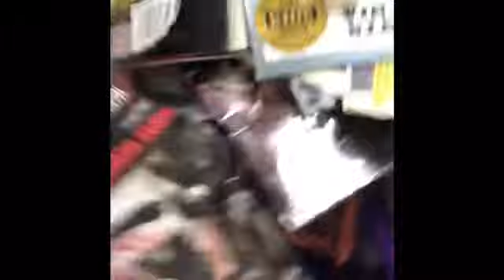House my rooms tour vlog